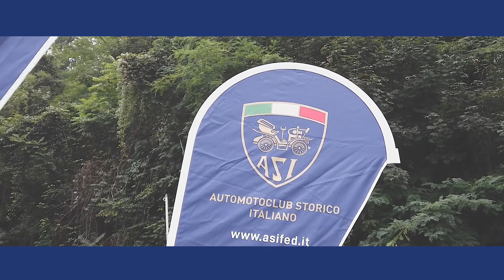ASI World TV, lunedì 30 maggio 2022 la nuova puntata..il VIDEO TRAILER!!!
I temi: ASI Motoshow, 1000 motociclette invadono Varano, Giro di Sicilia, nuova tappa di ASI Circuito Tricolore, Assemblea ASI a Roma, tra passato e futuro.